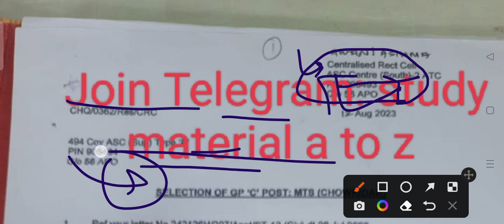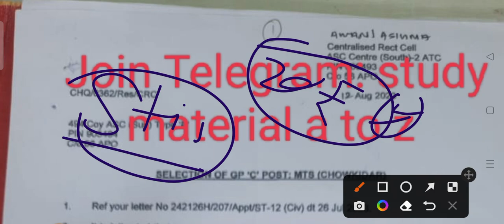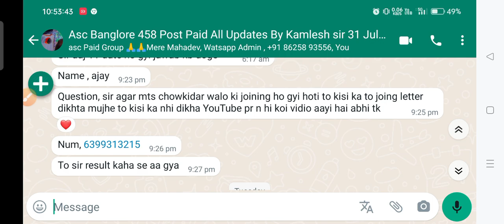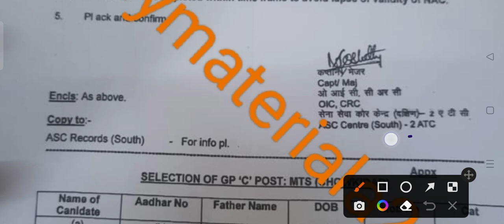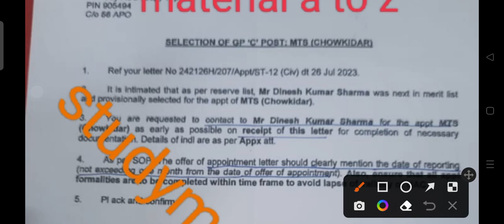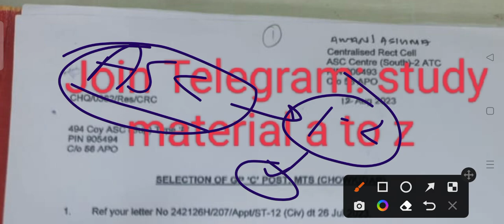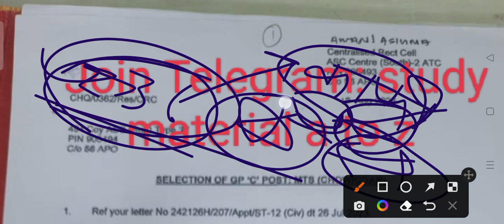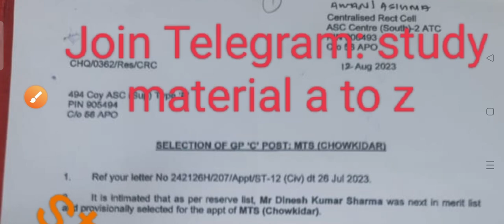asc banglore mts chowkidar Result List Out,asc driver result out,asc labour result with proff 100%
asc banglore result list declared 2023,asc result update,asc labour,driver, chowkidar result,asc